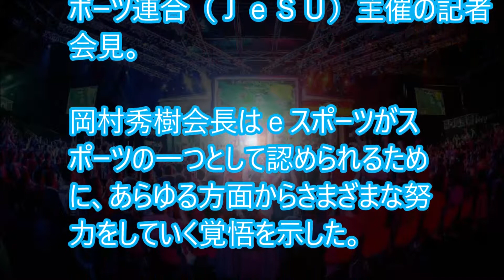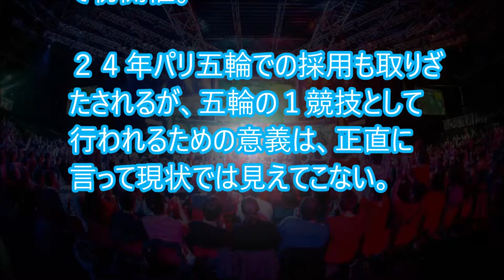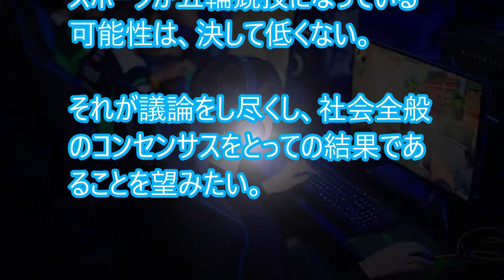eスポーツオリンピック競技を目指して。社会の理解を広げる。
ストリートファイター5 対空からそのままCA！ボンちゃんサガットvsどぐらG bonchan sagat dogra G SF5AE eスポーツ

スト5AE レベル3のGバースト11連発！ヒット確認CAが上手い！ momochi ストリートファイター5 SF5AE eスポーツ 2018

スト5AE 懐かしい音楽と共にエアーマン参上！ ロックマン Mega Man Air Man ストリートファイター5 SF5AE eスポーツ 2018